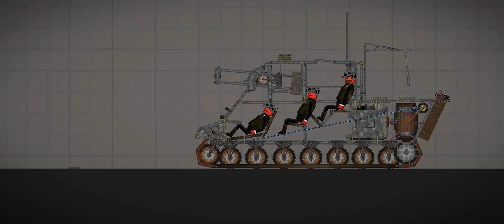Karl Gerät VS Sturmtiger ( Bad Video + Unrealistic ) Reuploud.